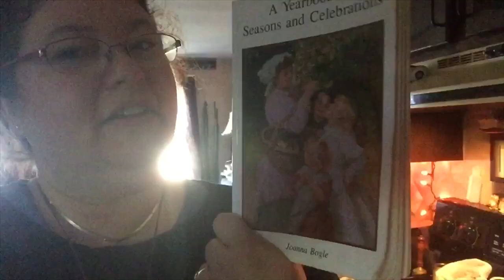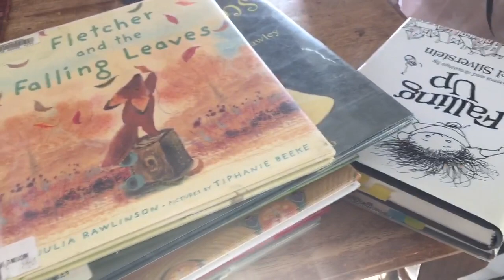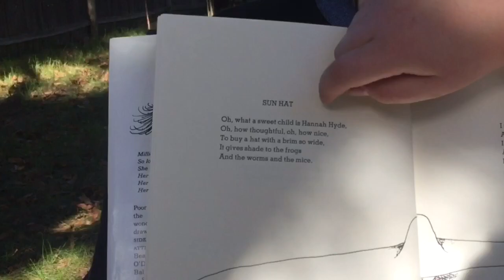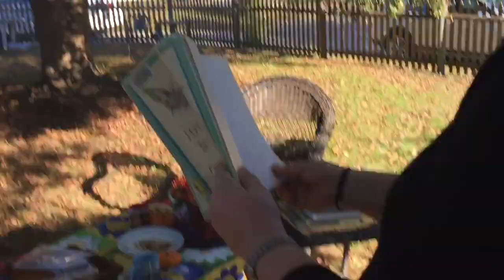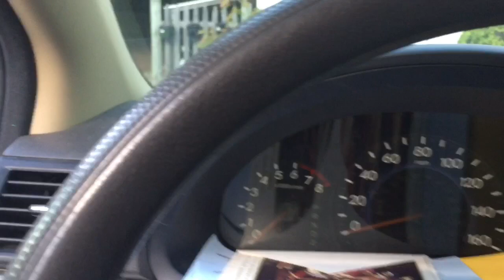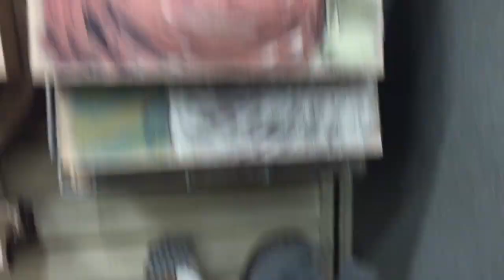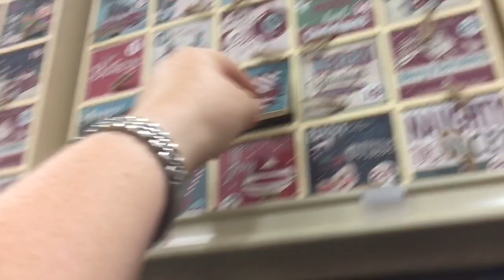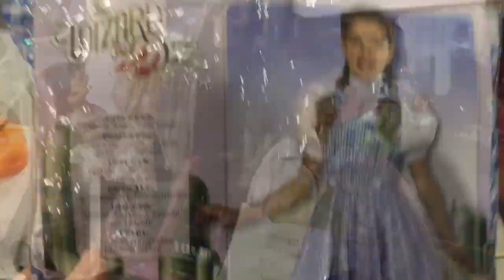Our friends are coming over! Animal blessing! Shopping for costume!